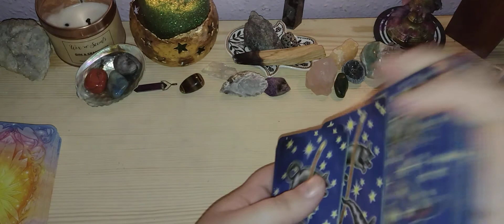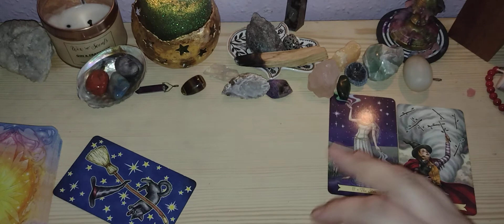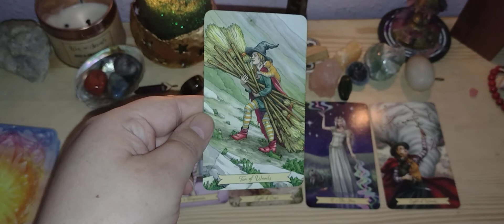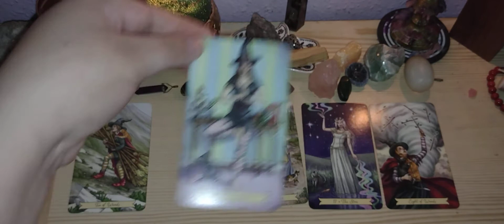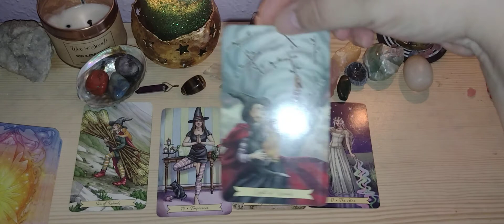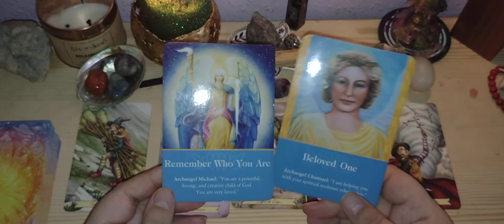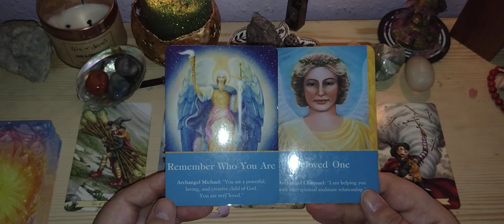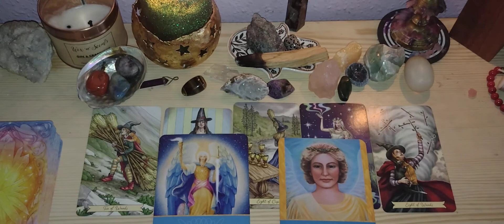Virgos, are you taking on too much? Tarot for October 2021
Hi lovely Virgos!

Here's your tarot reading for October, 2021.

Blessings,
Lorien